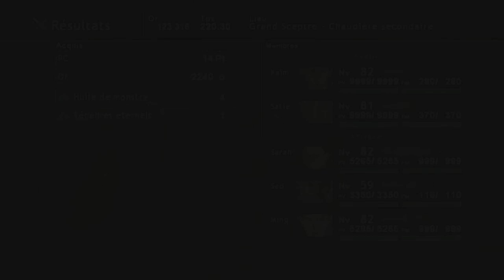LOST ODYSSEY #44 - LE GRAND SCEPTRE 1/2